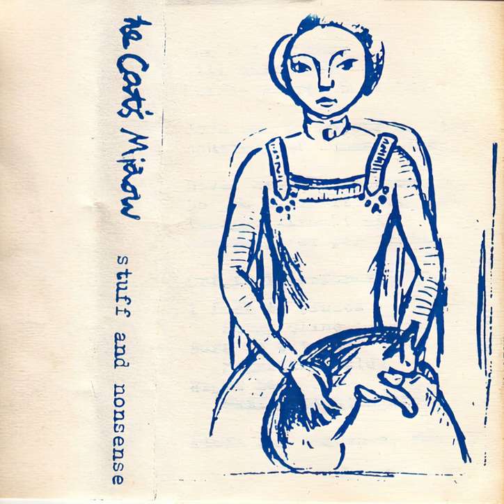The Cat's Miaow - Portland, Oregon (1995)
Track 13 (B6) of The Cat's Miaow's "Stuff and Nonsense" cassette compilation album, self-released by the band (1995).